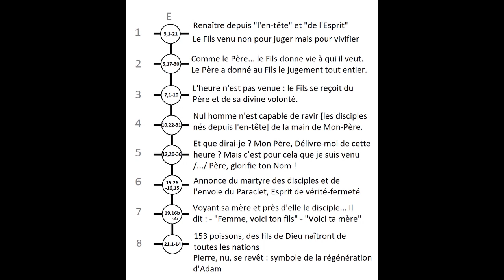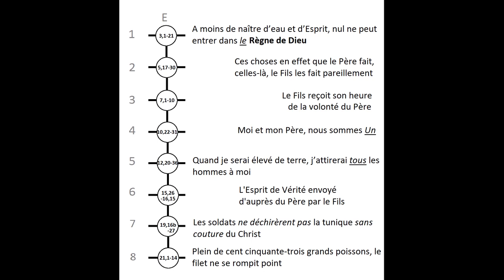24. Jean : l'évangile en filet. Fil vertical E : Esprit Saint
Françoise Breynaert, Jean, l’évangile en filet, Parole et Silence, 8 décembre 2020, 28€, 470 pages.
Préface de Mrg Thomas Mirkis (Irak)
foi-vivifiante.fr
Voici une exégèse complète de l’évangile selon saint Jean, et même révolutionnaire au sens où elle prend au sérieux ce que les Chrétiens de l’Eglise araméenne de l’Orient ont toujours dit (mais qu’on n’écoute pas encore vraiment en Occident) !
Elle rend enfin accessible à tous, pas à pas, l’oralité particulièrement riche de cet évangile composé par l’apôtre en araméen à la manière d’un filet, c’est-à-dire en vue d’être médité selon la lecture horizontale habituelle, ou verticale, ou même autre encore : c’est le secret encore trop méconnu de sa structure. Ces diverses lectures révèlent des aspects insoupçonnés ou seulement entrevus du mystère du Christ et de celui de l’histoire. Elles font redécouvrir en particulier le vrai sens de l’histoire, qui est révélé et qui est encore si méconnu aujourd’hui.
Au début de ce livre d’exégèse, on trouvera une longue introduction présentant la question de l’oralité, d’abord en général, puis relativement aux trois évangiles synoptiques, et enfin à la logique de composition propre à Jean.
Pour comprendre celle-ci, Fr. Breynaert retrace alors les trois étapes de sa formation :
♦ le témoignage premier de Jean (en alternance avec Pierre) et ses récitatifs,
♦ la première structuration en collier « filet » (beaucoup d’exégètes ont subodoré en effet l’existence de deux étapes),
♦ et la structuration en « filet » définitif, actuel.
Un Prologue, ou « shouraya » araméen, introduit aux diverses lectures de l’évangile, tandis que le fameux chapitre 17 constitue son « houtama » (ou épilogue qui « scelle »).
Cette étude s’enracine dans la lignée des recherches françaises du P. Marcel Jousse puis de Pierre Perrier, comme le rappelle dans la préface Mgr Thomas Yousif Mirkis, archevêque chaldéen de Kirkouk et de Sulaimanyah (Irak) :
« Ce livre constitue un cadeau au bon moment. Il nous ramène à l’essentiel de ce qui a fait le fondement du Christianisme : c’est la parole – le récit – qui faisait foi. Ce récit est transmis par une communauté vivante. Et malgré tous les malheurs qui vont se succéder ultérieurement, cette parole va se maintenir. […]
L’analyse que fait Françoise Breynaert est en continuité avec la démarche importante mais balbutiante du début des années 1960 (P. Marcel Jousse), et qui prend force de nos jours, quoiqu’elle soit combattue par certains « spécialistes » académiques. Elle est un peu en dehors des sentiers battus ou même marginale, « sans fondements » aux yeux de certains. Mais pour ceux qui s’y penchent, sans aprioris idéologiques, c’est une découverte de nos traditions syro-chaldéennes, une révélation étonnante qui éveillera certainement toujours plus d’intérêt, encore et encore. »